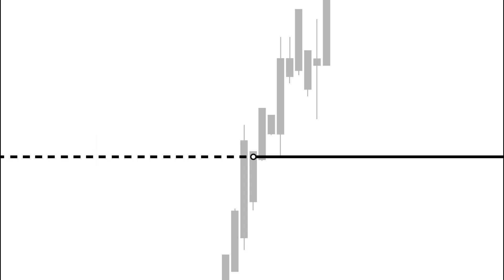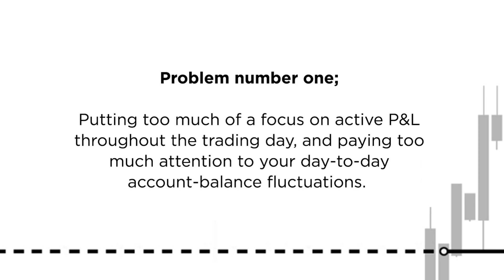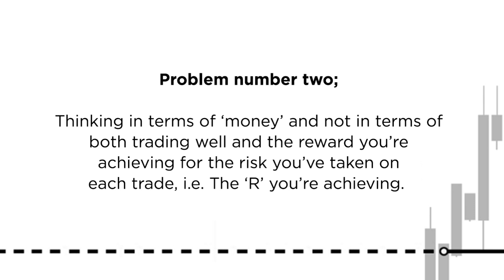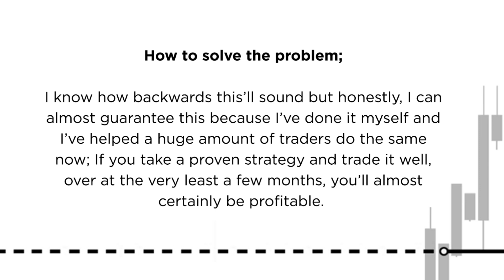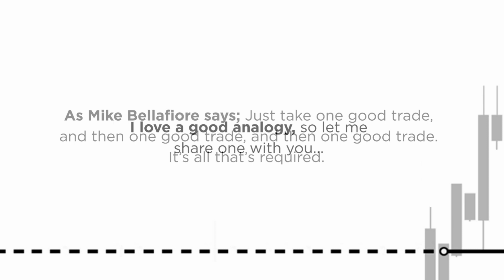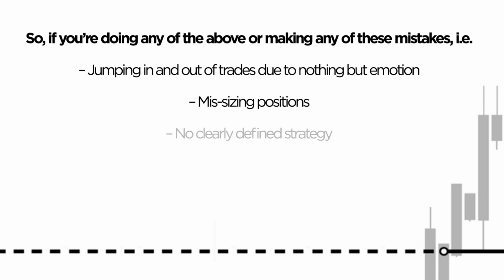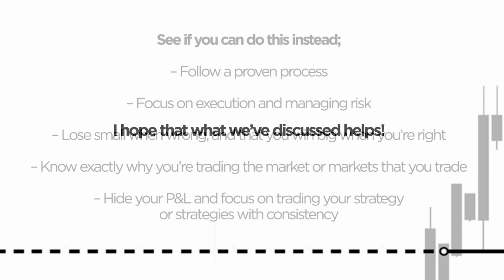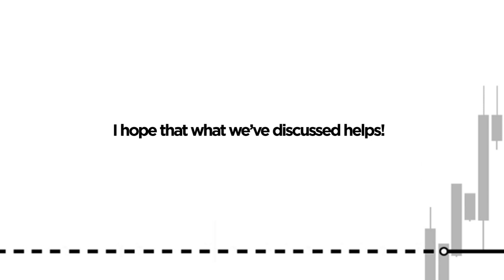99% Of Traders Lose Money Because Of *THIS*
In this video we’re going to walk through problems, hurdles and issues that hold a huge amount of new traders back. We’re then going to analyse these, look closer at these and hopefully by the end of this video if you are a newer trader and you’re either dealing with these problems now, or perhaps you’re just starting out and you haven’t made these yet, hopefully we can help you avoid them altogether.

If you are new to us, WB Trading is a software and community focused day trading education company with algorithmic based strategies that are consistently profitable over the long term. We have now worked with several thousands of traders and look forward to helping you become consistently profitable as well.

We teach our proven strategy through a modern course that combines a community, bespoke one to one mentoring, accountability coaching and group coaching together with trading journal software, telegram alerts and a fully automated trading robot to ensure you are profitable for the long term.

Our Commitment To Your Success
We want to provide you as much value as we can, so please check out our free resources and helpful info below;
🏫 Our Free Discord To See Real Time Results From Our Members

📋 Not Sure Which Strategy Is Right For You, Take Our Quiz